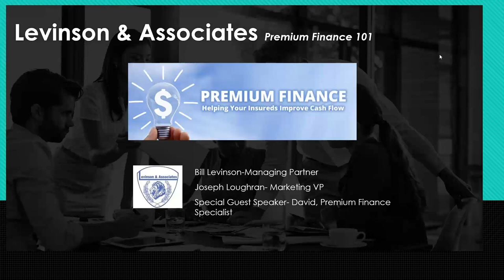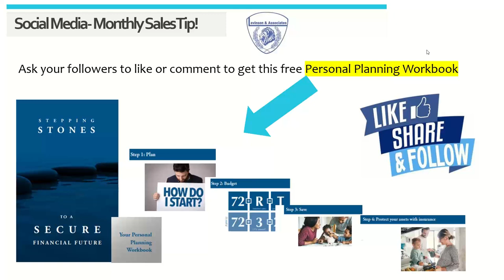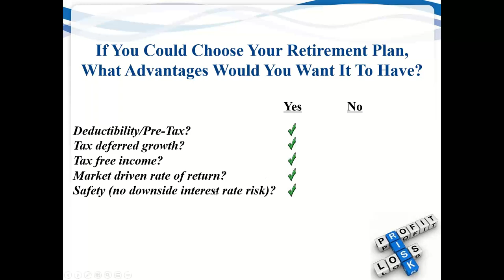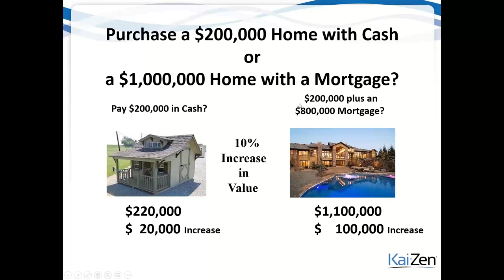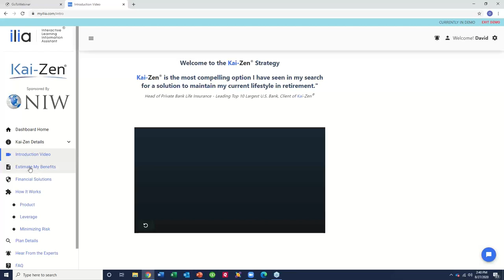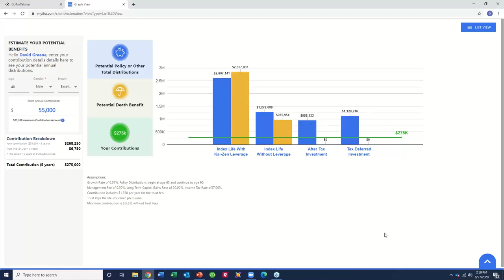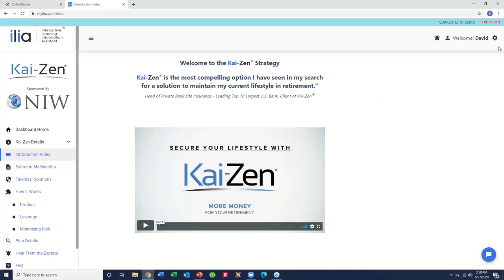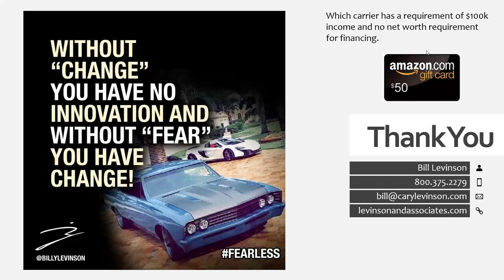The Premium Finance Sales Process A Z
Checkout the latest sales solutions for premium finance options!